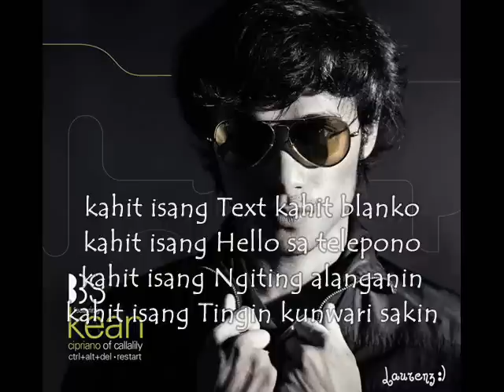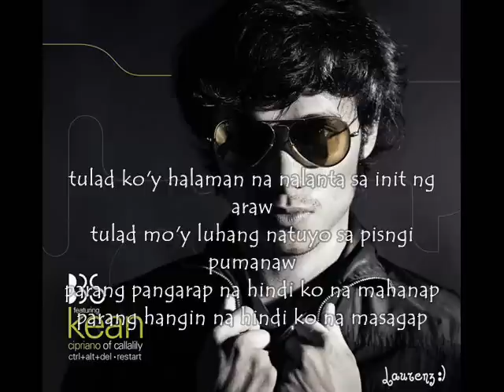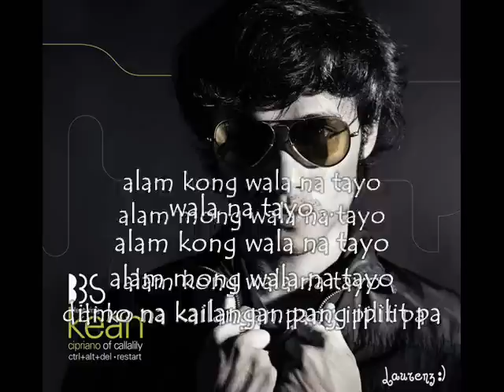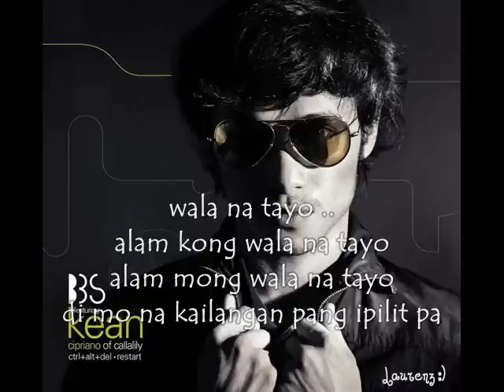Wala na tayo - BBS ft. Kean Cipriano (subbed)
MYX(space)REQUEST(space)WALA NA TAYO send to 2366.